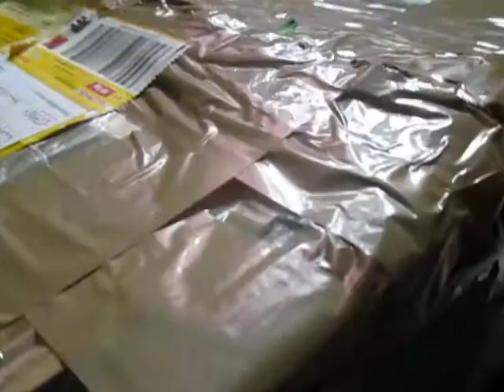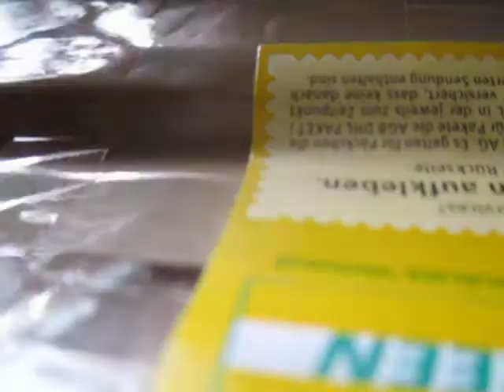Das Dog-Blogger Wanderpaket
Das DogBlogger Wanderpaket ist da! Wie wir gemeinsam das Paket öffnen - als Hund-Mensch-Team eben ;-) Mit klarer Aufgabenverteilung: Mensch - Paketöffner, Kameramann und Kommentator; Hund - Schnüffler und Selekteur :-)